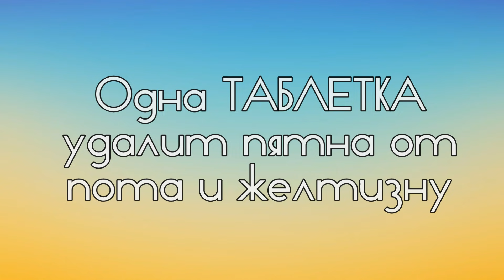Эта ТАБЛЕТКА удалить ПЯТНА от ПОТА и ЖЕЛТИЗНУ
Друзья, замечательный рецепт для удаления пятен от пота, желтых пятен и разводов.
Удаляется все на ура и вещи становятся, как новые.
Для этого рецепта я беру одну таблетку для посудомойки, растворяю в горячей воде, помещаю туда испорченные вещи и оставляю до остывания воды, потом споласкиваю и все!